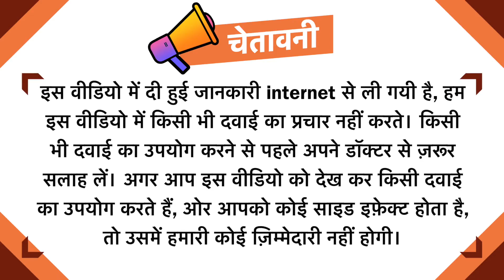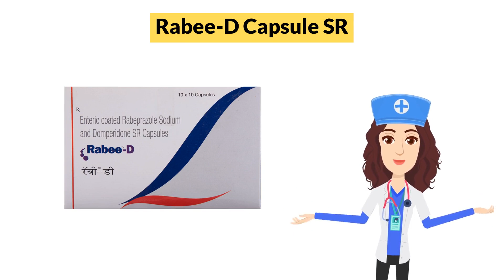Rabee-D Capsule SR Uses in Hindi | Side Effects | Dose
Rabee-D Capsule SR Uses in Hindi | Side Effects | Dosage